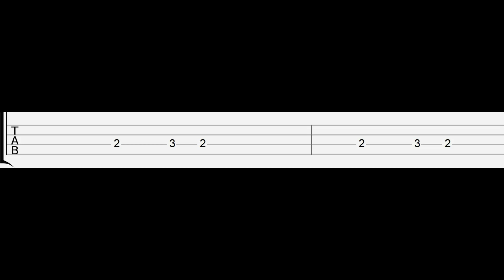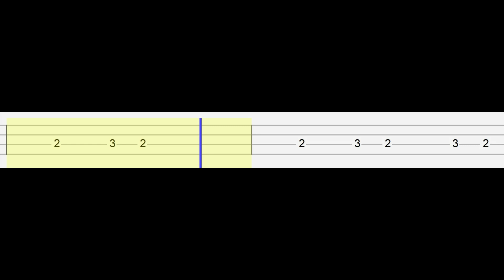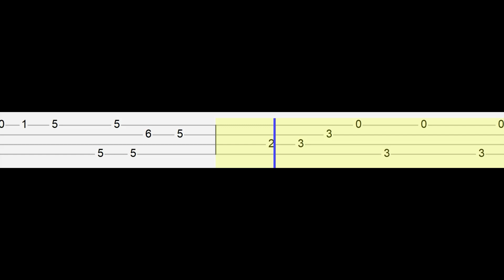SB19 - GENTO (Easy Ukulele Tabs Tutorial)